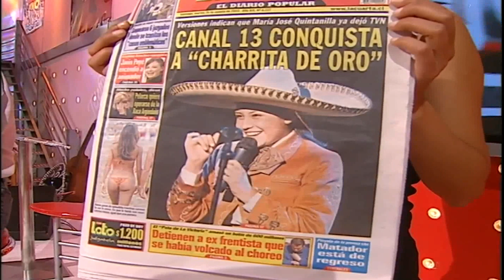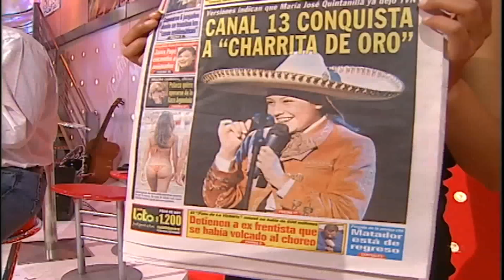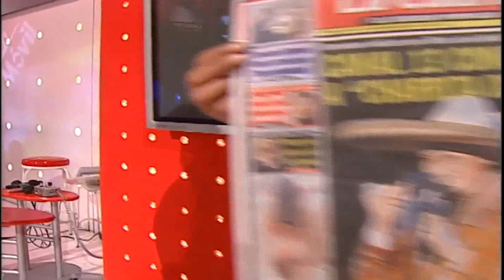Rojo 3raGeneracion Rojo Desmiente Titular sobre Supuesta Salida de Maria Jose Quintanilla(Rojo 2003)